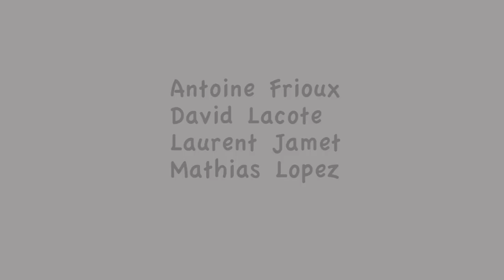sandy collet 2010